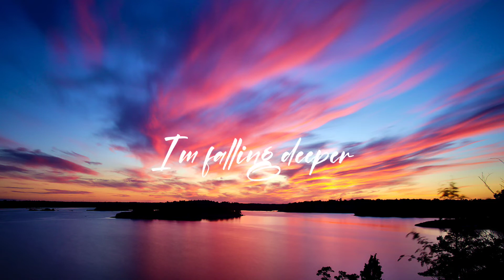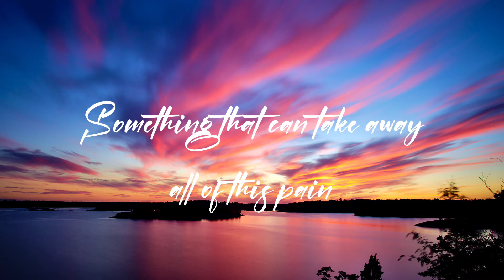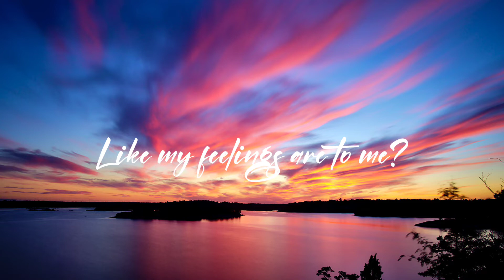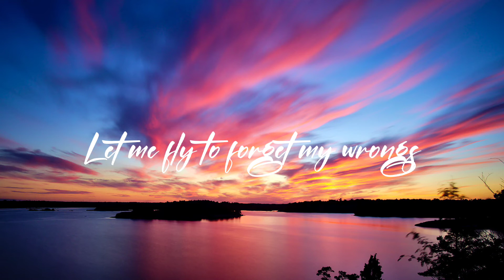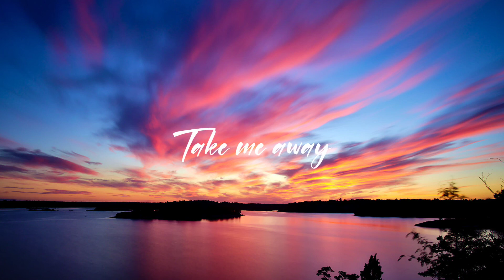SUNNY 'The Painter's Sky' Official Lyric Video (Original Song)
Came out with my new song, 'The Painter's Sky'. I wrote it about how whenever you're feeling low, you can listen to this song with your headphones on, laying on your bed, looking at the ceiling and just vibing to this song. Or looking up at the sky on a ledge or laying down, and just admiring the beautiful painter sky right when the sun is setting down. Hope you enjoy!

Thanks to APC for this amazing beat! Check him out!

(Photo is not mine)

Lyrics:
(Intro)
In the darkness of the night
I look up at the dark sky
With the moonlight shining bright
All I want to do is fly…

(Verse 1)
I’m falling deeper
Into a state a mind
My eyes quiver
As I start to go blind

I lost it all
I lost my dignity
I lost my all

(Pre-Chorus)
But when the moon rise
I opened my eyes
I never saw something so beautiful
Something unbelievable
Something that can take away all of this pain

Away
From the dark (From the dark)
From the light (From the light)
Take me away (ay)

To the Painter’s Sky

(Verse 2)
I wanna feel it
The feeling of being loved
I wanna see it
The sight of the colors above

Are your colors scattered?
Like my feelings are to me

(Bridge)
Let me fly to forget my wrongs
Let me fly to my favorite songs

‘Cause I’ll be forever in your favor because…